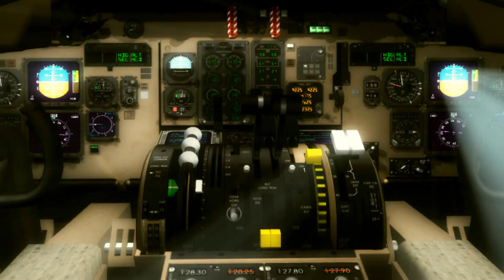Aerosoft Ibiza X !!!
this video was made for MovieMakers59, check him out;

addons: Aerosoft Ibiza X, HDEv2, QW 757, CLS 767, Flight1 MD-80, Ifly 737.